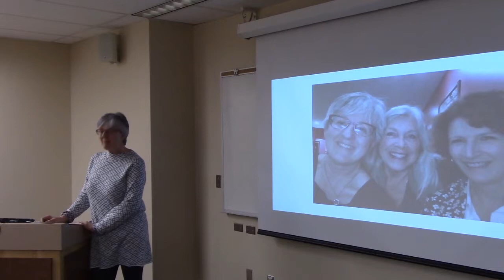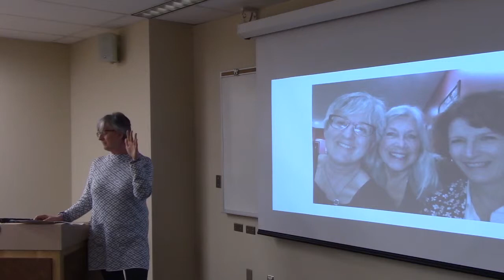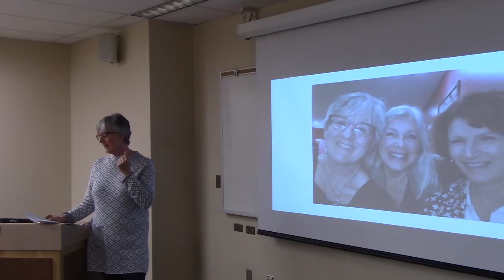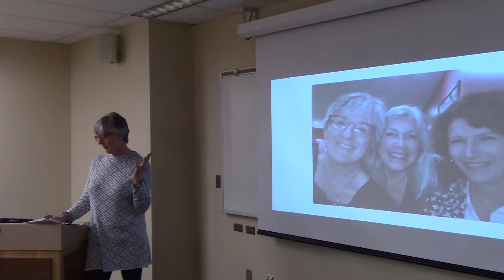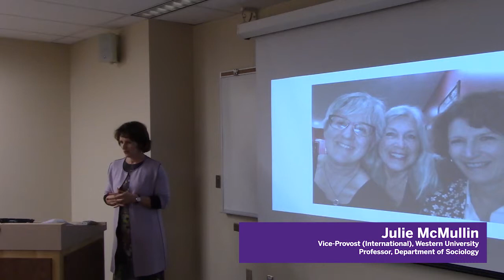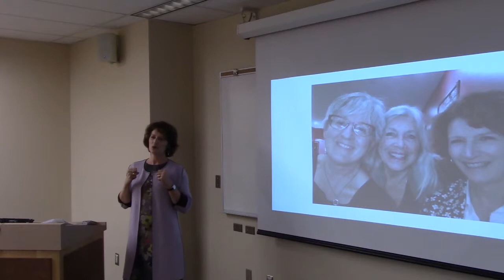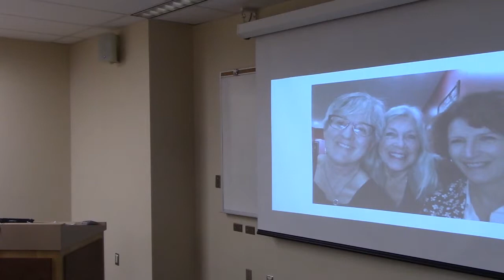Ingrid Arnet Connidis Ultimate Lecture: Looking Back, Looking Forward, Enjoying the Present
On April 5, 2019, Dr. Ingrid Arnet Connidis, Professor in the Department of Sociology at Western University, delivered her 'ultimate lecture' as she moves to her next phase of her career.

Entitled 'Reflections: Looking Back, Looking Forward, Enjoying the Present', Connidis spoke about her family, her career, her research and her passions.